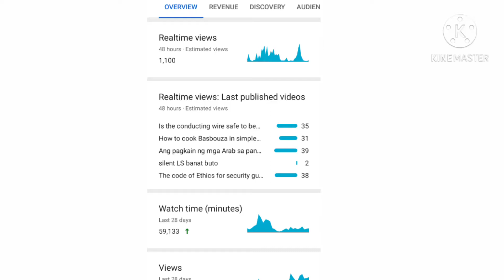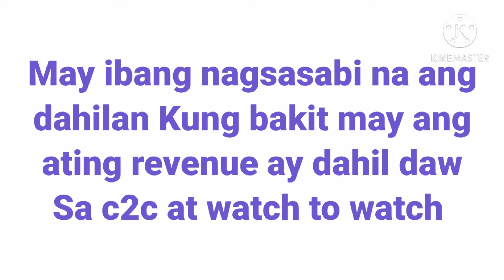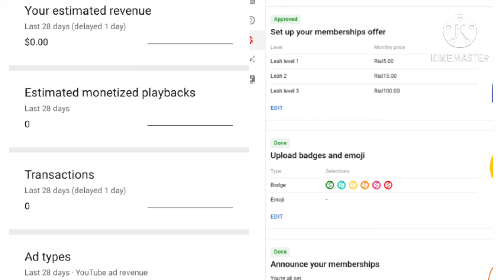Binabawasan ba ang iyong revenue?may bawas rin ba membership revenue MO?